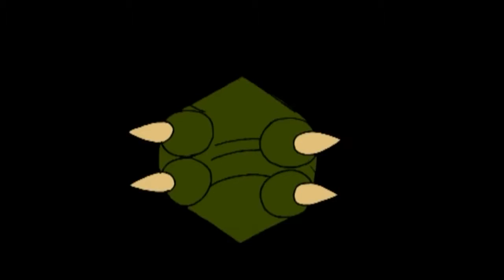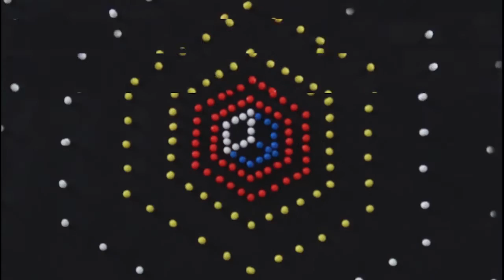MITID ANIMATION SHOWREEL